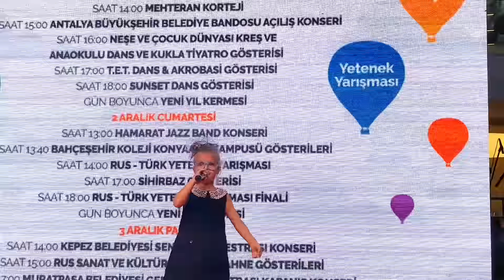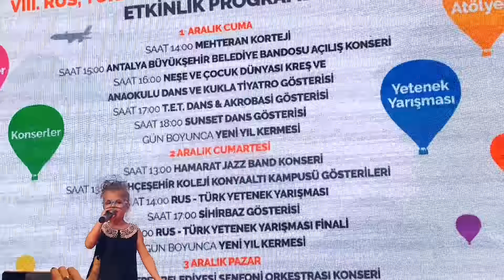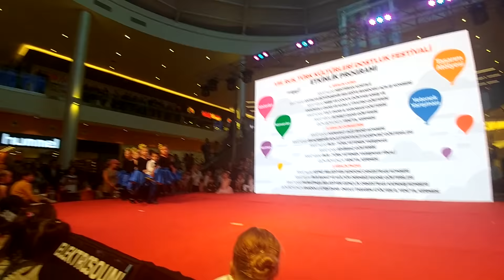Elif ve Arkadaşları Dans gösterisinde kostümü ve papatyası çok yakıştı